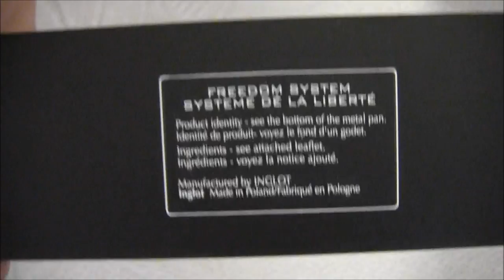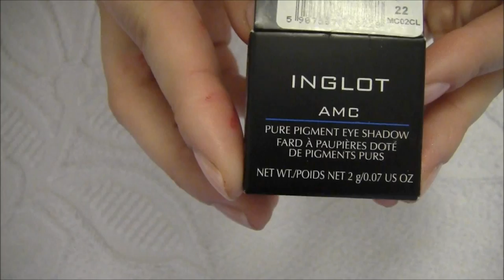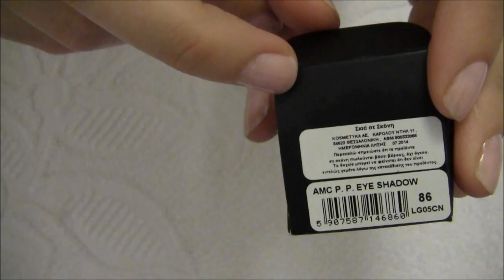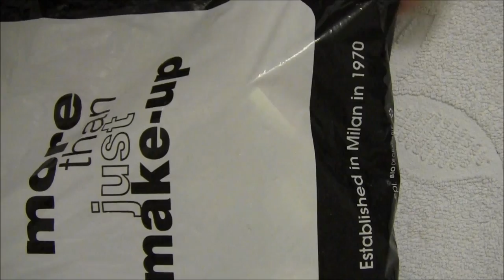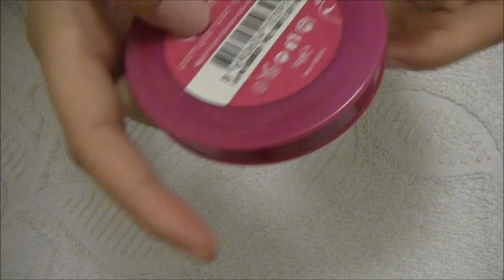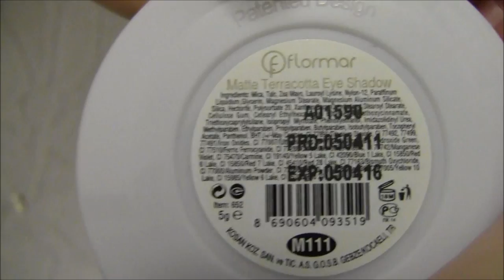Relaxing Haul Inglot & Flormar. Rebel & Dupes (!)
Αυτο ειναι το πρωτο βιντεακι που κανω δειχνοντας καποια καλλυντικα. Στοχος μου ειναι να σας παρουσιαζω πραγματα που σας ενδιαφερουν με χαλαρωτικο τροπο. Χρησιμοποιω την καμερα οποτε μπορειτε να δειτε ολες τις λεπτομερειες χωρις ηχο.Αν θελετε μπορειτε να ακουτε και την φωνη μου. Θα κανω κι αλλα τετοια βιντεακια με διαφορα καλλυντικα, διαφορα βιβλια, αποκομματα απο ποιηματα και παραμυθια που ολα εχουν σκοπο να σας χαλαρωσουν ειτε με διαφορους ηχους , ειτε με τον τονο της φωνης μου. Πειτε μου τι σας αρεσει και τι οχι!
Στο πρωτο μερος του βιντεο σας δειχνω καποιες αγορες απο την  Inglot
Στο δευτερο μερος του βιντεο σας δειχνω καποιες αγορες απο την Flormar
Στο τριτο μερος του βιντεο σας δειχνω μερικα κραγιον που εχουν παρομοια αποχρωση με το κραγιον Rebel της Mac το οποιο θα φορεθει πολυ μεσα στο χειμωνα το 2013. Περιμενω τα σχολια σας! φιλακια πολλα!